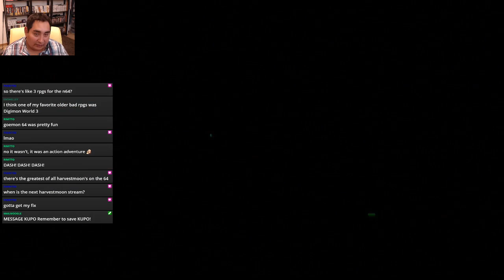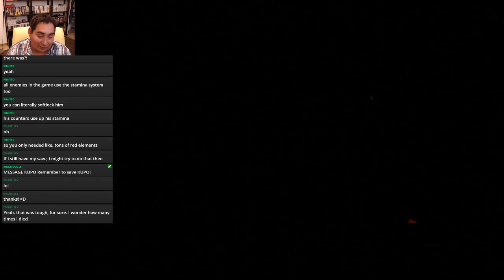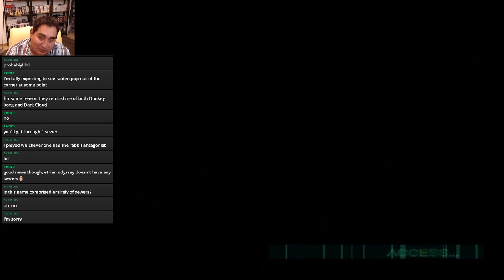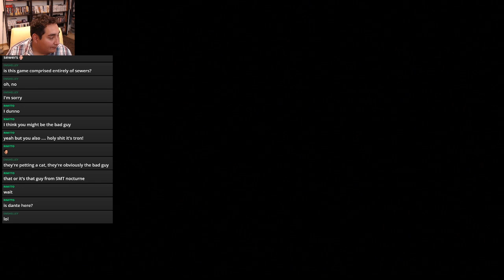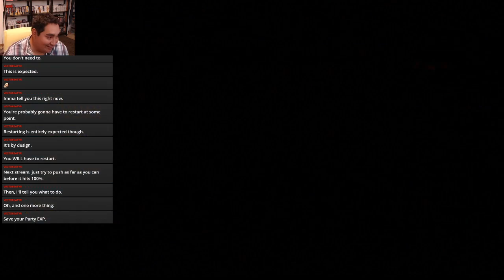Breath of Fire: Dragon Quarter (PS2) - Finally out of first dungeon. Liking this game so far [2]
Sound is a little off in the beginning of the stream because OBS decided to change audio inputs on me. I don&#39;t really know why it decided to do this but it did

In this stream:

- after selling my items I was able to get some healing items, I am noticing the items we find are much better than what we can get in shops

- Ran into Basch who was instructed to get rid of us

- Turned into a Dragon!!! Messing around with the different abilities I think I might have messed things up here - Dealt 12400 worth of damage but brought my percentage up to 71%... idk what that does but I&#39;m pretty sure that&#39;s bad... oh well, lets keep going

- Still on our way to find more about Nina